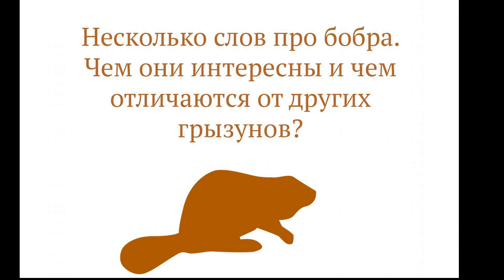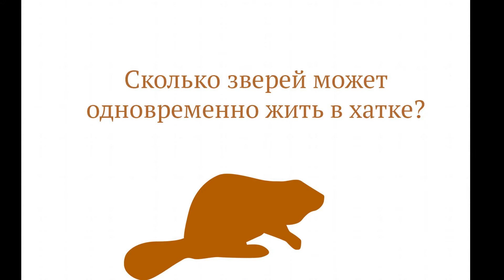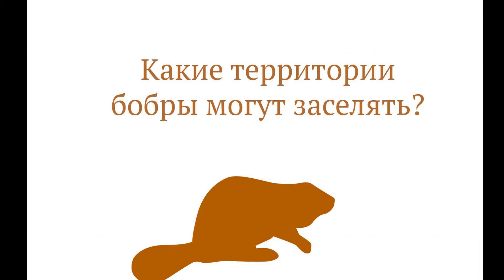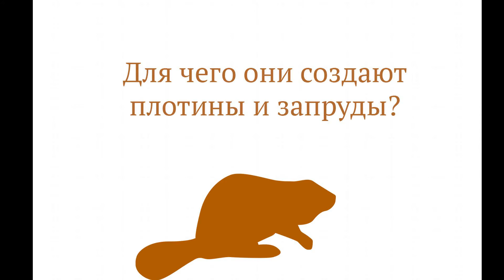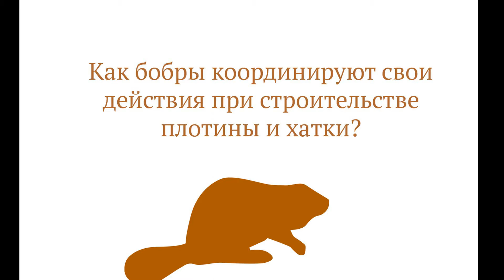Кораблёв Н.П. Бобр обыкновенный, Полистовский заповедник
Рассказывает Николай Павлович Кораблёв, декан факультета технологии животноводства и агроэкологии, д.б.н., доцент,.профессор кафедры Зоотехнии и технологии переработки продукции животноводства ФГБОУ ВО «Великолукская ГСХА»